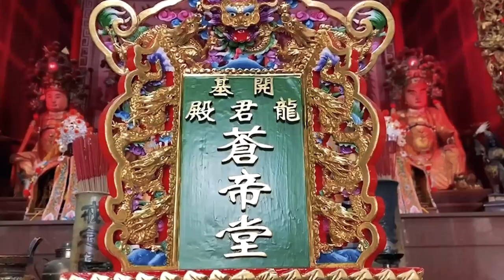日光菩薩來開光｜龍君殿蒼帝堂 移山倒海吞精食鬼開光｜謝范將軍開光